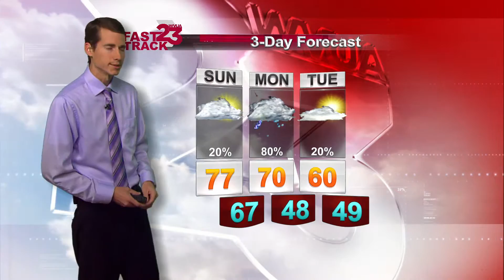Richard Webcast Saturday Night Dec 26